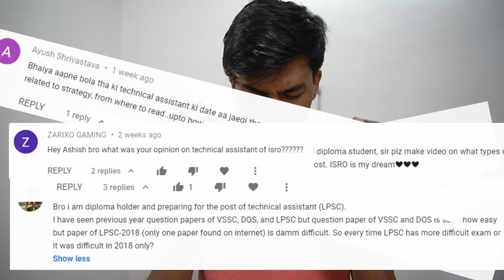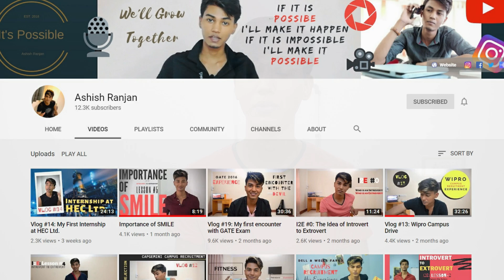ISRO Technical Assistant Strategy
Discussed in this video:
- Full Selection Procedure
- The pattern of written Test
- Strategy for Written Test
- What to expect in Skill Test?
- How to prepare for Skill Test
- Eligibility Criteria

Linked Videos:
My FREE Courses on Unacademy:
Strength of Materials: